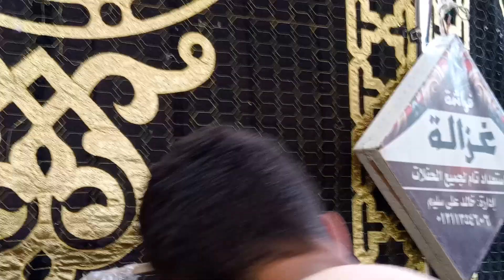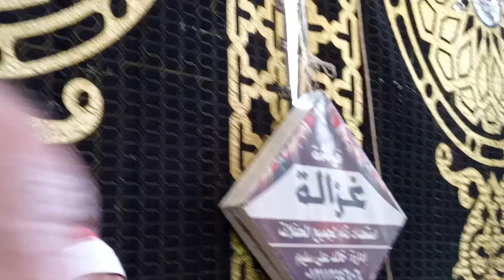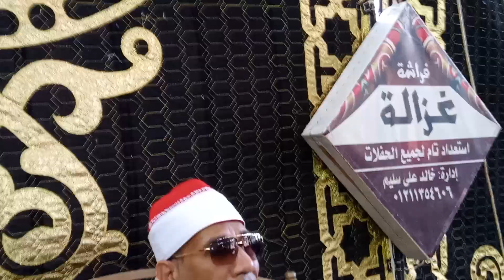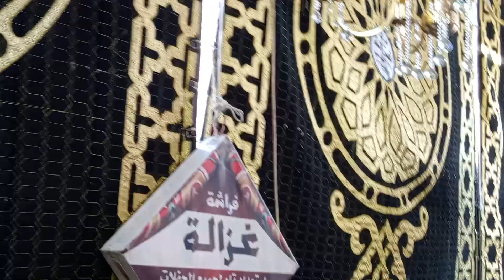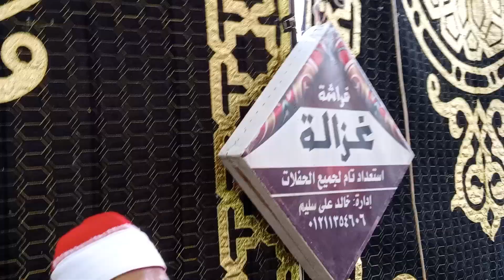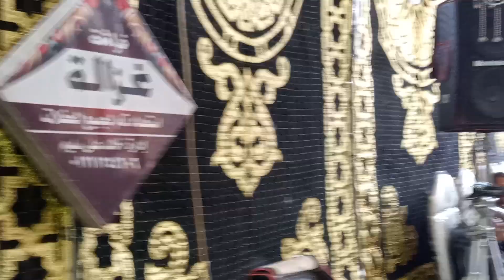تكريم عزاء الحاج عبد الحميد سليم عرفات ميت ركاب الدكتور عبد الفتاح الطاروطي سورة البقرة